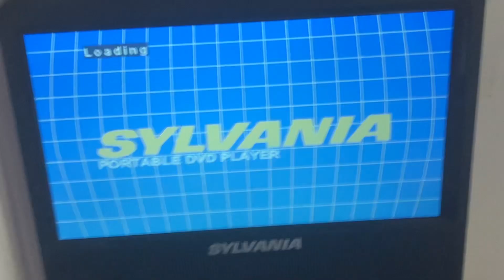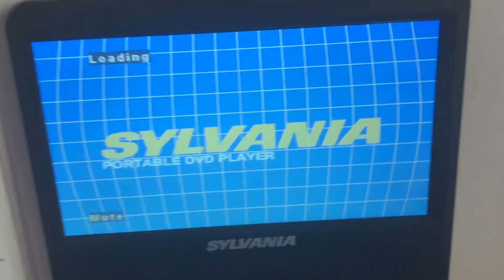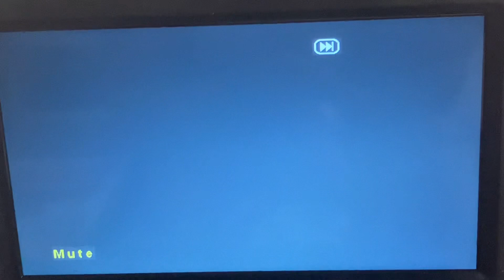Triple Feature DVD Opening #403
1. Sesame Street Sing Yourself Silly! (2009)
2. Monster High Freaky Fusion (2014)
3. Dinosaur Train Dinosaurs A To Z (2012)